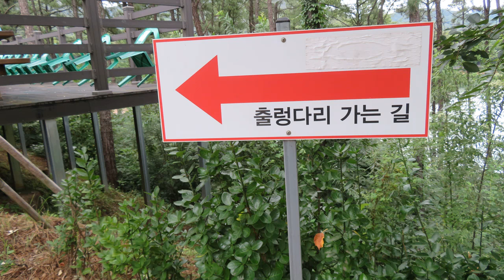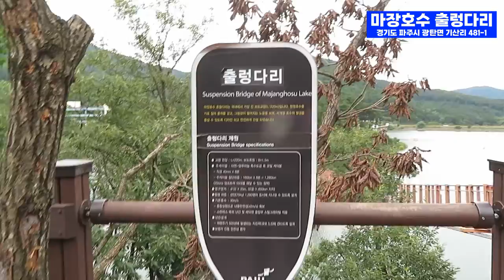서울근교 가족 연인들 드라이브 데이트 추천 코스. 파주 마장호수 출렁다리 구경하고 근처 멋진 갤러리카페 보테가로 고고씽~~~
■ 파주 마장호수 출렁다리
|경기도 파주시 광탄면 기산리 481-1
■ 갤러리 카페 보테가
|경기도 양주시 장흥면 가마골로 403
|서울근교 연인들 데이트 드라이브코스 명소, 모던한 갤러리카페 보테가(Cafe Bottega).